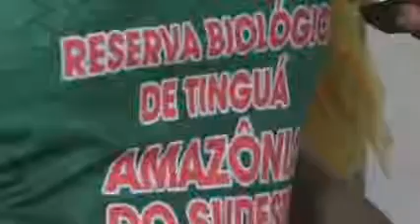Colibri Escola de Sambra Timgua